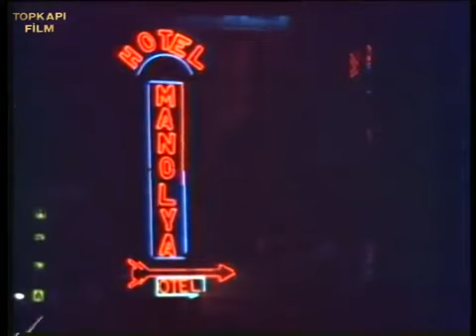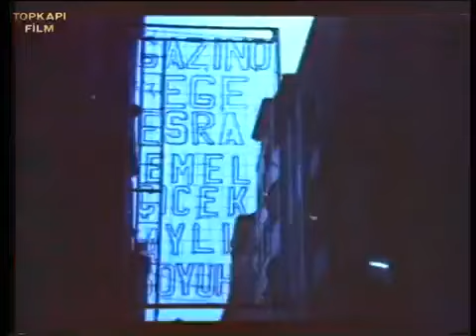Selma, Yusuf'un Kapatması Olur - Lekeli Melek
Lekeli Melek; Ahu Tuğba ve Yılmaz Zafer'in oynadığı 1989 yıl yapımı Türk filmidir

Lekeli Melek filminin senaryosunu ; Sefa Önal yazmış, yapımcılığını Yaşar Tunalı üstlenmiştir.

Acı Yıllar (Lekeli Melek) oyuncuları; Ahu Tuğba,  Yılmaz Zafer, Renan Fosforoğlu, Diler Saraç, Çiçek Dilligil,  Atilla Ergün, Kadir Kök, Zeki Güler, Atilla Olcay'dır.

Acılı Yıllar Lekeli Melek: Teyzesinin yanında kalan kimsesiz bir üniversite öğrencisiyle, bir mühendisin öyküsü

Yönetmen: Yücel Uçanoğlu
Senaryo: Safa Önal
Yapımcı: Yaşar Tunalı
Görüntü Yönetmeni: Sedat Ülker
Tür: Dram, Duygusal